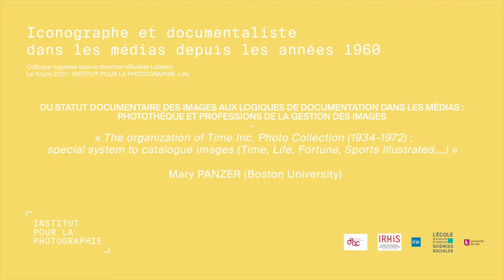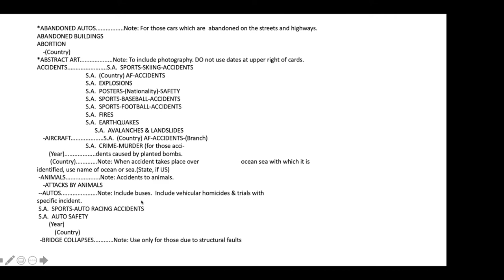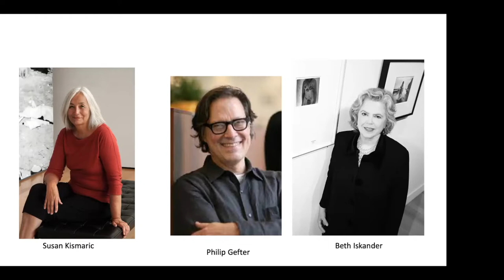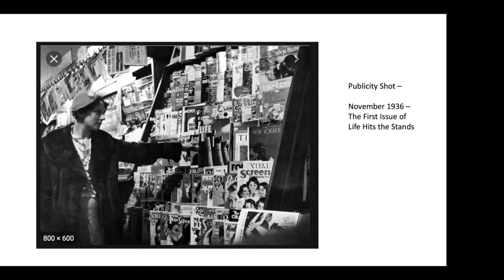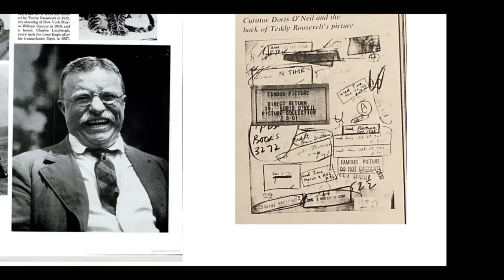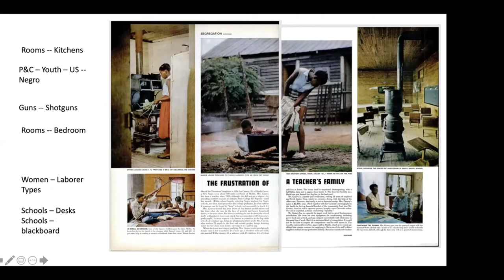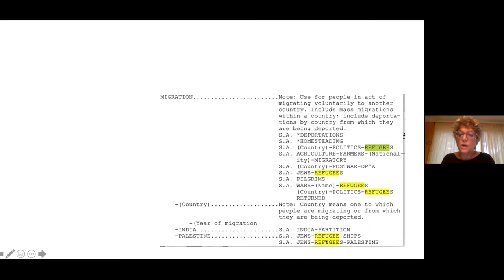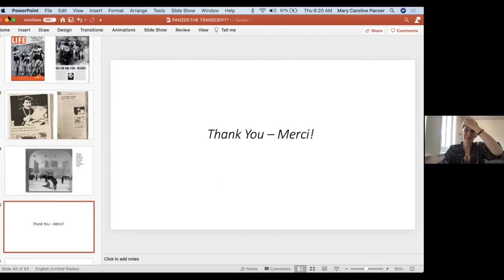Présentation #3 - Mary Panzer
Journée d’étude du 10 juin 2021

"Iconographe et documentaliste dans les médias depuis les années 1960"

Cette journée d’étude s’inscrit dans le cadre de recherches postdoctorales interdisciplinaires consacrées à « La Fabrique d’une culture visuelle : photographie et actualités dans la France des années 1960-80 ». Elles portent sur un objet central dans l’élaboration d’une telle culture visuelle de l’actualité de cette période : la photothèque de l’ORTF, c’est-à-dire de la TV entre 1964 et 1974 et sur les métiers de la documentation dans le contexte médiatique.
Cette journée d’étude est ainsi l’une des premières formalisations de ces recherches qui sont menées avec les Archives nationales qui conservent aujourd’hui l’ensemble du fonds ORTF, et notamment un fonds de photographies d'agences utilisées comme appui rédactionnel pour le journal télévisé qui a été la porte d’entrée dans ces recherches. Celles-ci ont été soutenues à leurs débuts en 2019 par l’une des bourses de recherche de l’Institut Pour la Photographie ; puis en 2020-21, par la bourse de l’INA.

Présentation avec :
Pour clore la matinée, Mary PANZER (Boston University) depuis les USA, au petit matin pour elle et en anglais, revient sur la gestion de la photothèque du groupe médiatique Time Inc., à partir de plusieurs témoignages de personnes ayant débuté leur carrière par des emplois dans cette photothèque. Son intervention intitulée « The organization of Time Inc. Photo Collection (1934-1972): special system to catalogue images (Time, Life, Fortune, Sports Illustrated, …) » revient aussi sur le moment de bascule entre photothèque argentique et Bdd numérique, les évolutions de ces métiers et des sélections des images.